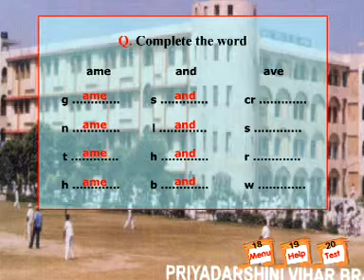Phonics For Kids 20